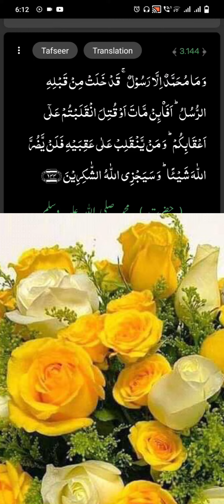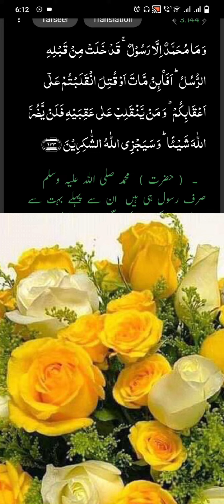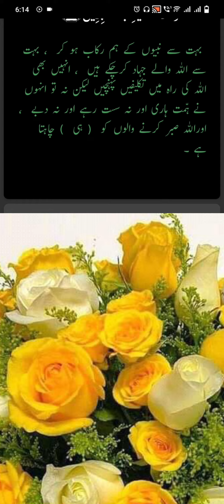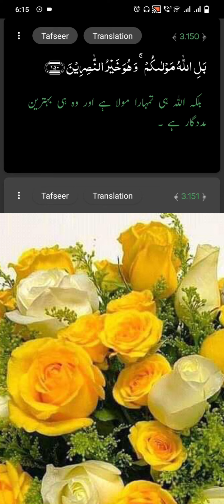IQRA ale imran 141se 150